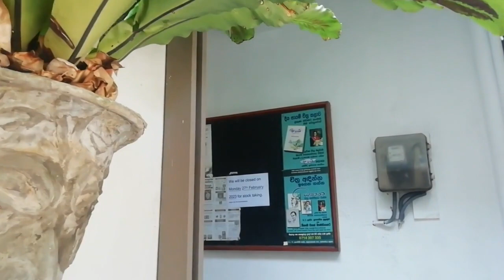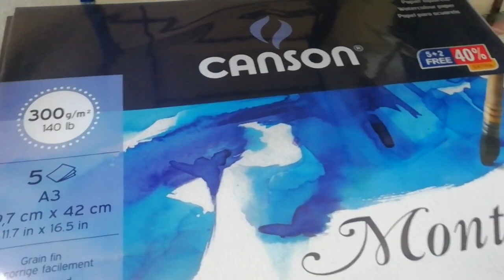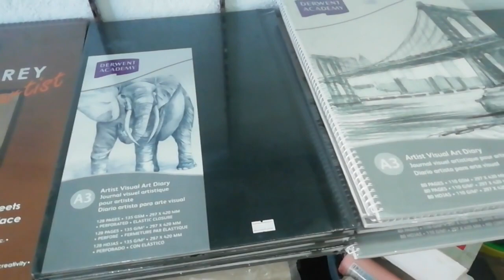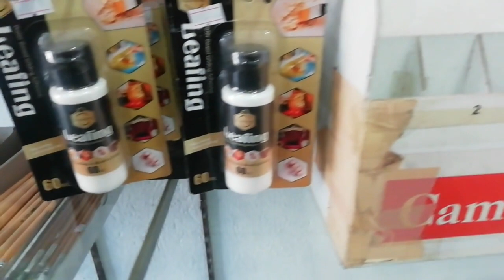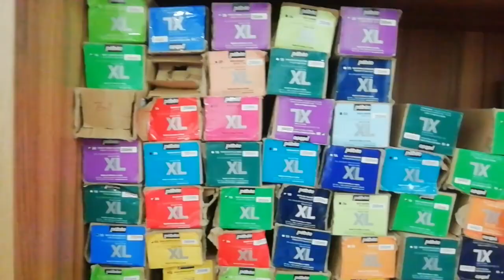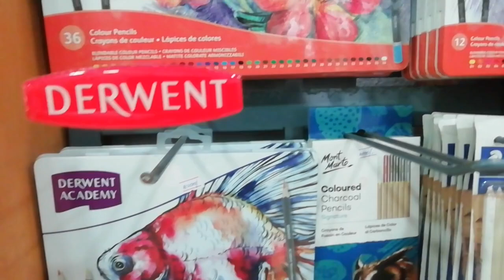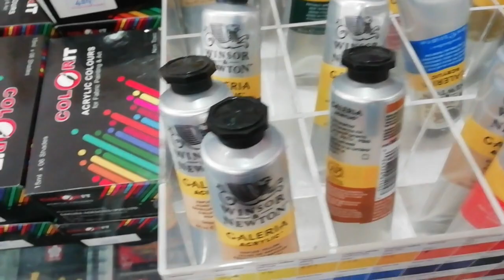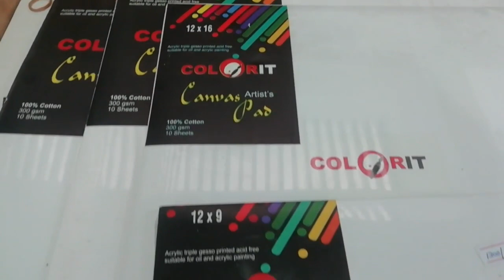Sakura Art Shop / Sakura Agencies / සකුරා / Art Materials / Sri Lanka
ඔබට අවශ්‍ය සියලූම  චිත්‍ර උපකරණ  මෙම ස්ථානයෙන් මිලදී ගත හැක.
SAKURA AGENCIES (PVT) LTD
No. 2, Trelawney Place, Colombo 4, Sri Lanka.